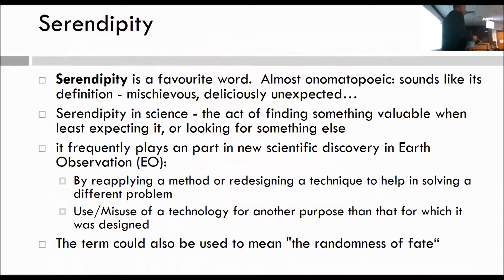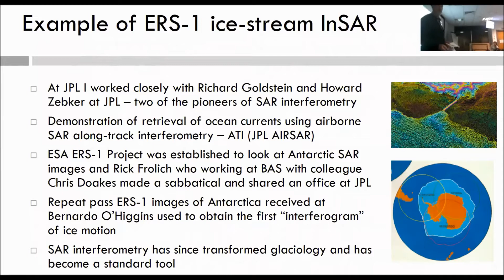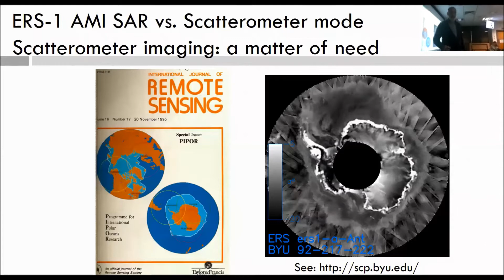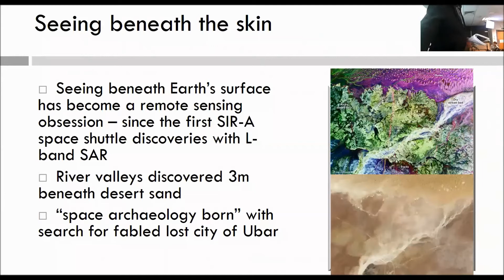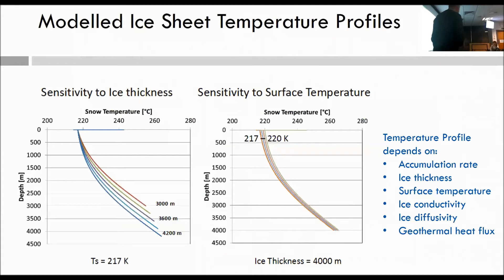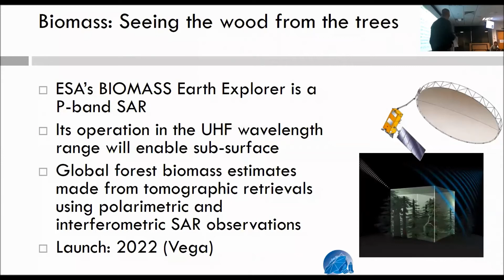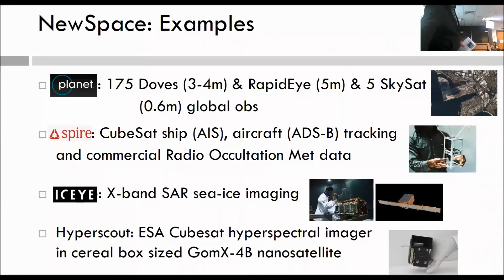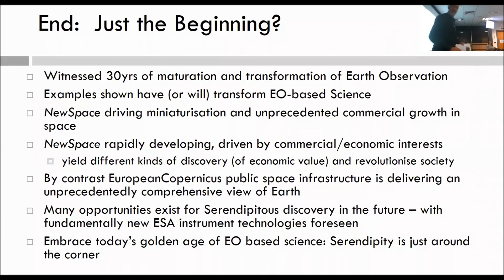ICAS Drinkwater Seminar 200218 edited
Serendipity in Earth Observation-based science:

Seminar given by Mark Drinkwater, Head of the European Space Agency's Earth and Mission Science Division, in the School of Earth and Environment, University of Leeds on 20 February 2018.